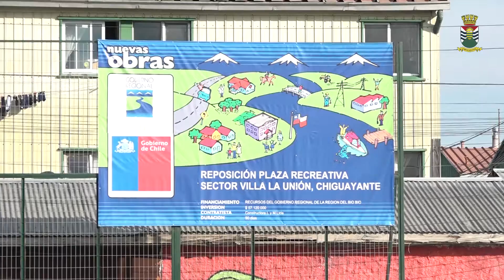VILLA LA UNIÓN INAUGURÓ PLAZA RECREATIVA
Este espacio de 57 millones de pesos, se suma a la sede y multicancha entregados en los últimos años en el sector, en el que viven 480 familias.